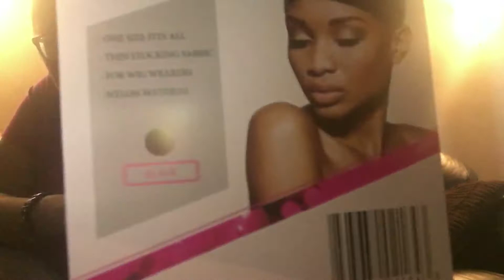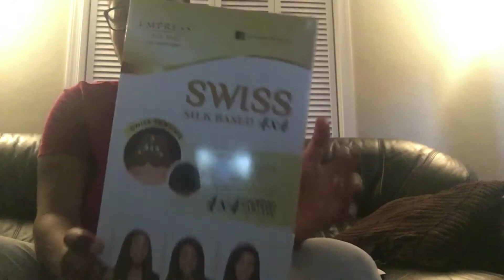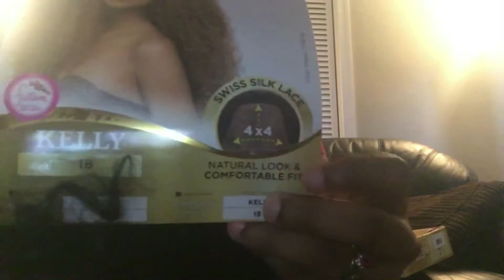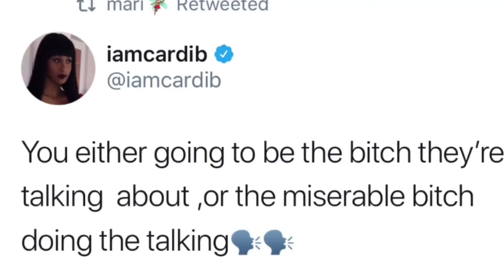ISSA WIG REVIEW! SENSATIONNEL SAM’S BEAUTY SILK BASE “KELLY”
Helloooooooooo EVERYONE! Here is my Review on this SYNTHETIC UNIT ! If you would like to purchase this unit the link will be below ! Comment your thoughts & share your experiences wearing wigs ! Lol